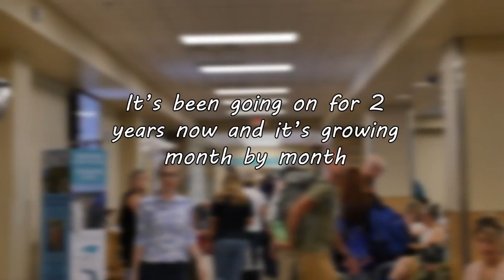Music on the Fly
Once a month Asheville Regional Airport hosts local artists to play some tunes to the arriving and departing passengers. In celebration of 2 years of Music on the Fly we wanted to share a glimpse of what it is like.

Produced by Patrick McGrady